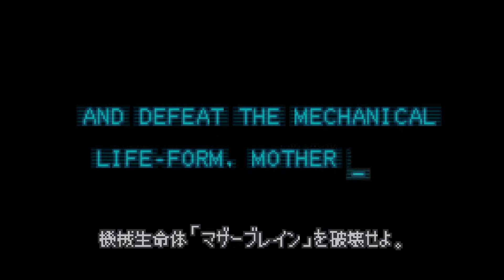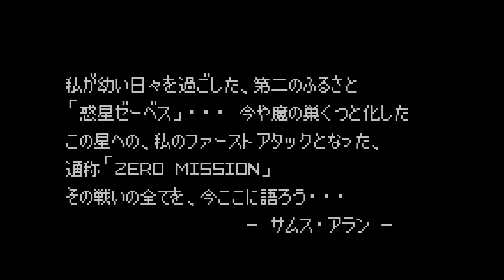【実況】メトロイドゼロミッションを初見で遊ぶいも【#1】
初代のリメイク作と言うこと以外知らないところからプレイ
ワクワク

◆概要◆

ゲームボーイアドバンスの『メトロイドゼロミッション』を実況プレイ！
初見でクリアを目指します。

＊WiiUのバーチャルコンソール版です。

◆リンク◆

◆再生リスト◆